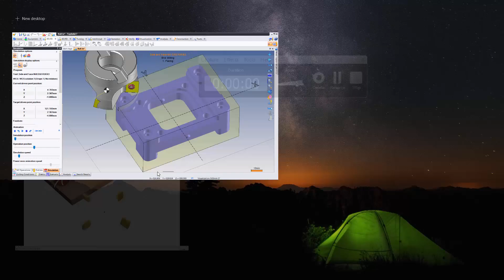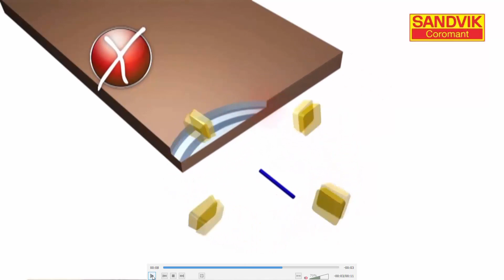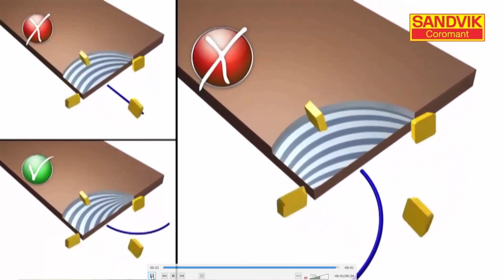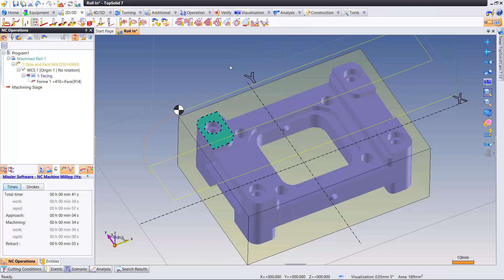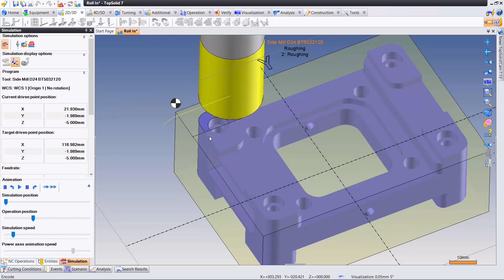TopSolid CAM7 : Roll in approach